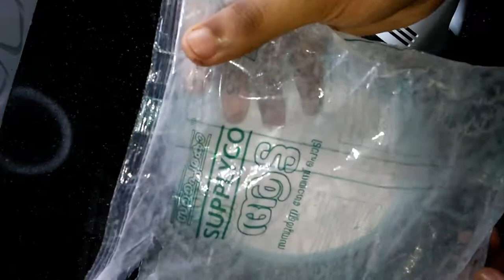Chocolate Wheat Cake Roll | Swiss Roll Recipe| 47th Video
Hello Guys! Today we are here with a Swiss Roll recipe, to share with you guys. It's My first time with Swiss Roll, after all,  it's so yummy and tasty. Guy, please try this, and make a comment

Time Stamp
00:00 – Intro
00:06 – Starting
00:11 – Betting The Egg
00:30 - Adding Aata And Bet Again
00:33 - Adding Baking soda And Salt 1/2 tsp
00:42 - Adding Sugar 2 tbsp
00:50 - Adding 4 tbsp Vegetable oil
01:02 - 1sp Cocoa Powder
01:27 - Again bet the batter
01:40 - Place the batter in the Tawa to bake
01:48 - Start to make roll
02:48 - Swiss Roll is ready
02:58 - Swiss Roll is ready to serve

03:18 - Outro